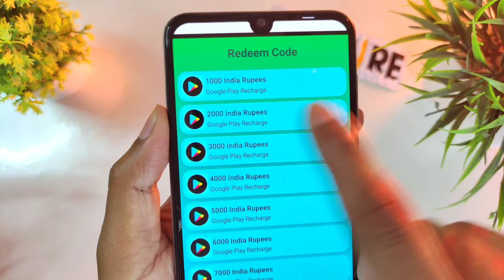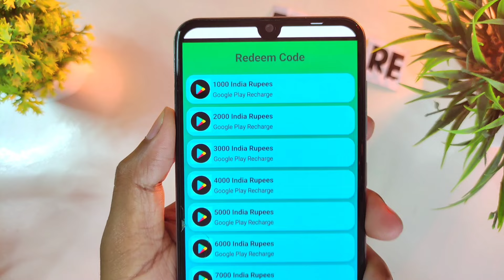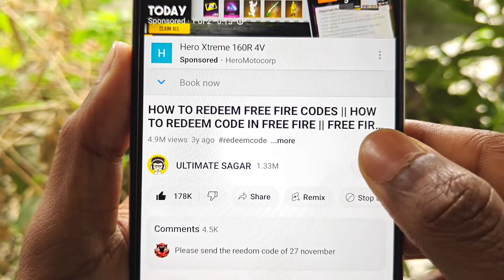Skin Tool App Use Karna Chahiye Ya Nahi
Free Fire Skin Tool App || FF Skin Tool App || Skin Tools Pro || FF Skin Tool App Kaise Use Kare

🧿 QUERIES SOLVED:►

how to use skin tool in free fire max